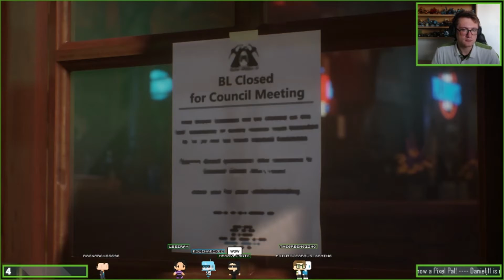Life is Strange: True Colors Part 2 of Chapter 5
and feel free to follow my other social medias down below :)